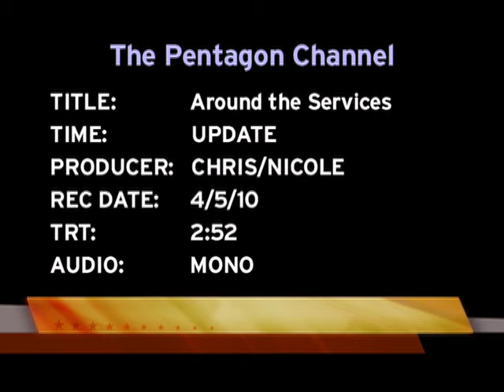AROUND THE SERVICES UPDATE APRIL 5, 2010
1: The new U.S. Marine Corps Marine Fighter Attack Training Squadron (VMFAT) 501 is established during a ceremony at Eglin Air Force Base, Fla.  2: U.S. Soldiers with the 224th Sustainment Brigade, California Army National Guard prepare to deploy to Iraq during a ceremony at Garden Grove, Calif. 3: U.S. Navy Capt. Allan Poindexter and Air Force Col. James Dutton flew aboard the space shuttle Discovery at Cape Canaveral, Fla., April 5, 2010. 4: President Barrack Obama throws out the first pitch during the opening game of the Washington Nationals baseball team against the Philadelphia Phillies in Washington, D.C. [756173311DMATPC0000675_xxx_fc.mov]